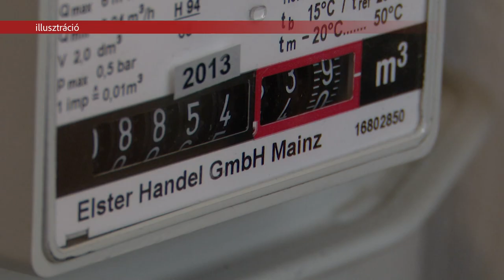REZSITÁMOGATÁSI PROGRAM FEHÉRVÁRON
Székesfehérvár polgármestere a facebookon jelentette be, hogy az önkormányzat Rezsitámogatási programot indít a rászoruló fehérváriak számára.